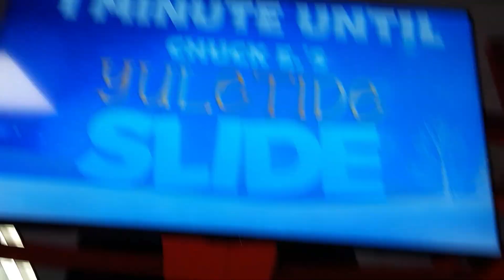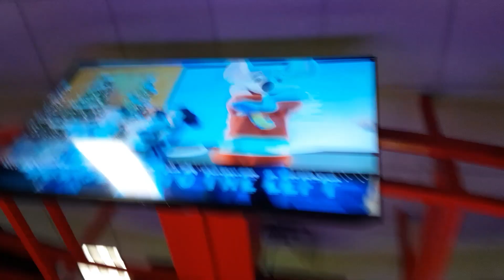bastion and daddy to go see Chuck E cheese